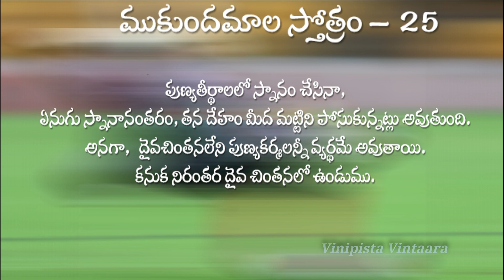కులశేఖర ఆళ్వార్ ముకుందమాల 25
ముకుందమాల స్తోత్రం –  25

ఆమ్నాయాభ్యసనాన్యరణ్యరుదితం వేదవ్రతాన్యన్వహంమేదశ్చేదఫలాని పూర్తవిధయ:
సర్వే హుతం భస్మనితీర్థానామవగాహనాని చ గజస్నానం వినా యత్పద-ద్వంద్వాంభోరుహ సంస్మృతీ: విజయతే దేవః సః నారాయణ:

భగవంతుడైన శ్రీమన్నారాయణుని పాదపద్మాలపై స్మరణ లేకపోతే, ఎన్ని వేదాలు చదివినా ప్రయోజనం లేదు.
ఆ వేదాల్లో చెప్పబడిన కర్మలు ఎన్ని చేసినా, ఫలం లభించదు.
పుణ్యకర్మలు చేసినా ఫలితముండదు సరికదా, అన్నీ కాలిపోయిన బూడిద కు సమమవుతుంది.
పుణ్యతీర్థాలలో స్నానం చేసినా,  ఏనుగు స్నానానంతరం, తన దేహం మీద మట్టిని పోసుకున్నట్లు అవుతుంది.
అనగా,   దైవచింతనలేని పుణ్యకర్మలన్నీ వ్యర్థమే అవుతాయి.
కనుక నిరంతర దైవ చింతనలో ఉండుము.